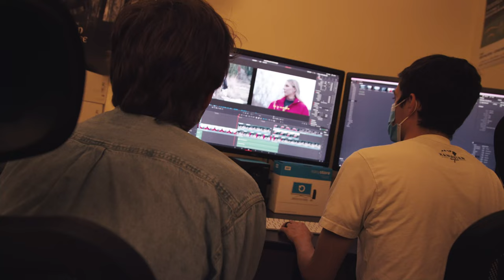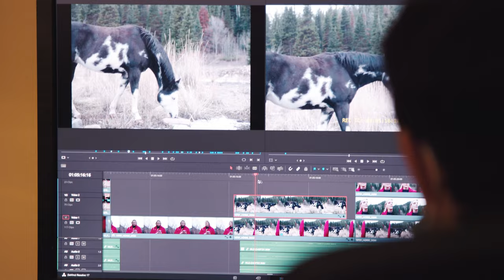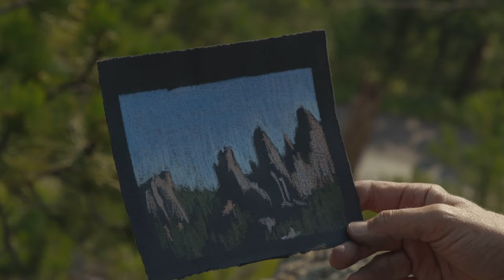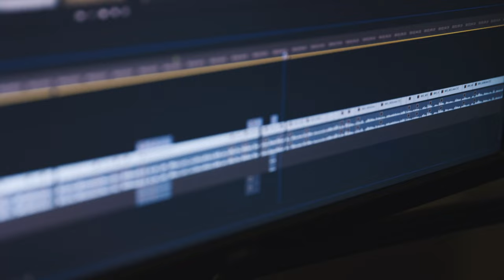TMA Students and the 'States of America' Project | Arts & Comms: Behind the Stories Season 2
BYU Professor Brad Barber gives students opportunities to develop their skills by assisting with his “States of America” video project that highlights our country’s cultural and physical diversity. The project was started in 2009 and originally self-released, but was later picked up by PBS.

BYU Arts & Comms: Behind the Stories Season 2

The College of Fine Arts and Communications strives to support students and faculty in their studies and professional pursuits by providing quality learning experiences in both the classroom and the real world. Thanks to generous donors and excellent educators, we can walk side by side with our students to teach them the skills necessary to succeed in their field of choice.

This past year, a number of disciplines within the college have been able to not only provide students with life-changing experiences, but document them as well.

Theatre and Media Arts, Dance and Communications were able to share all that went into some of their more recent prestigious projects. We invite you to enjoy the work these departments have proudly produced.